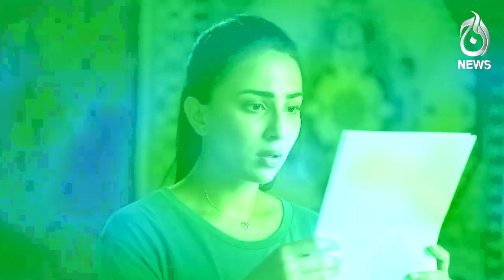In some places in movie Chikkar has also spoiled its appearance: Ushna Shah - Aaj News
In some places in movie Chikkar has also spoiled its appearance: Ushna Shah - 22 December, 2023 - Aaj News

Spot Light With Munizae Jahangir:
shorturl.at/gwFU6